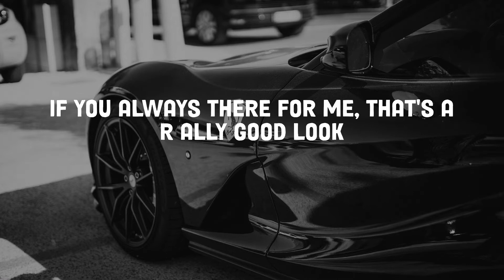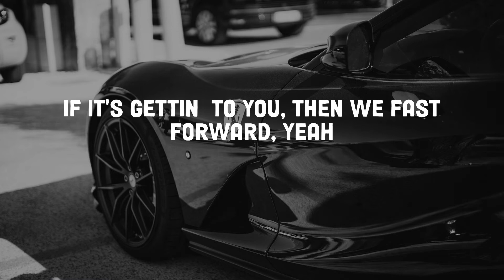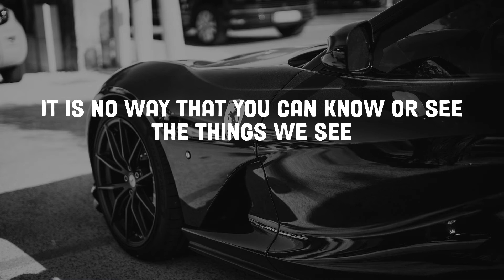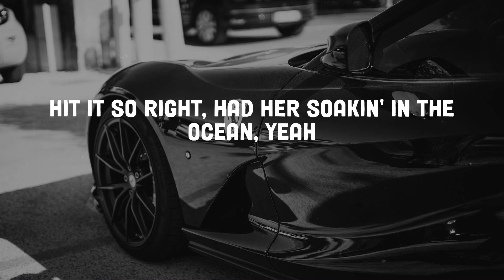Future - Drankin N Smokin (Lyrics)